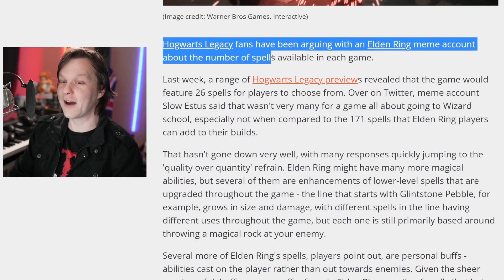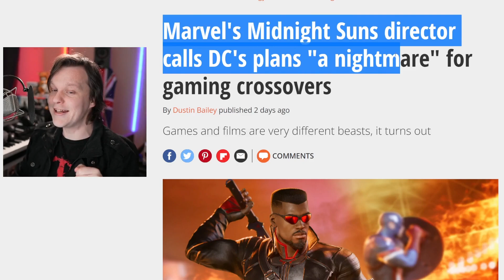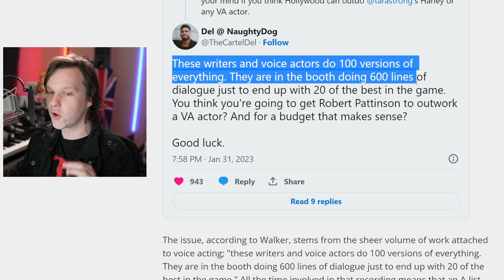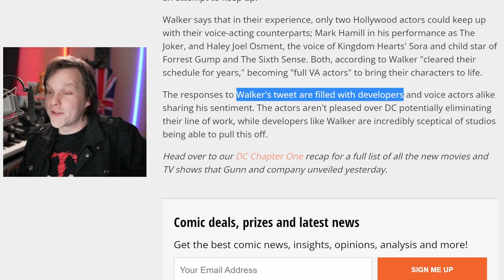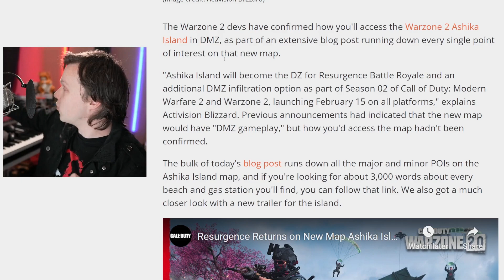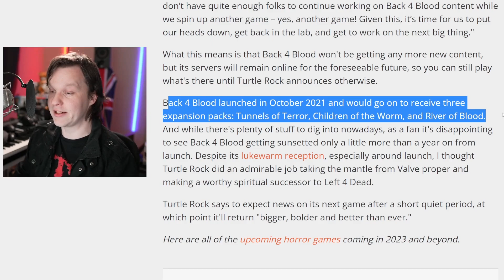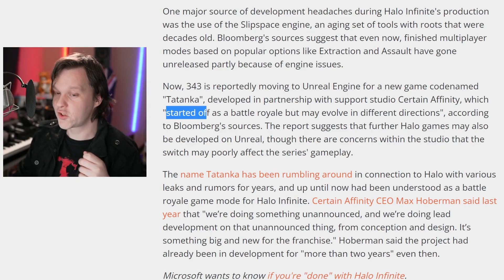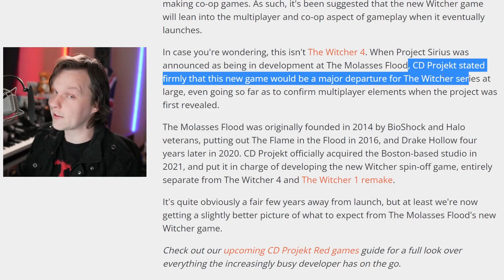Hogwarts Legacy DRAMA - James Gunn DCU VA Backlash - Warzone 2, Fortnite, Overwatch 2, Halo, B4B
This weeks gaming news roundup includes Hogwarts Legacy nearing release but only leading to a ramp-up of controversy. James Gunn showcasing DCU Chapter ones game integration but receiving immediate backlash from game developers and voice actors. Warzone 2, Overwatch 2, fortnite & Halo all get updates. Back 4 blood gets left for dead and The Wither gets a new potential co-op game.

Jeremy Prime
Pensacola
Florida, USA
32524

00:00 Hogwarts Legacy Release Drama
02:10 James Gunn's DCU VA Backlash
05:19 Warzone 2 Ashika Island
06:07 Fortnite First-Person Mode
06:24 Back 4 Blood Left 4 Dead by Devs
07:21 Overwatch Season 3 Updates
07:51 New Halo Game Uses Unreal Engine
08:51 The Witcher Getting Co-op?